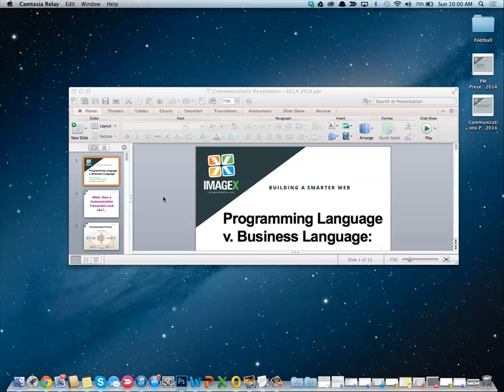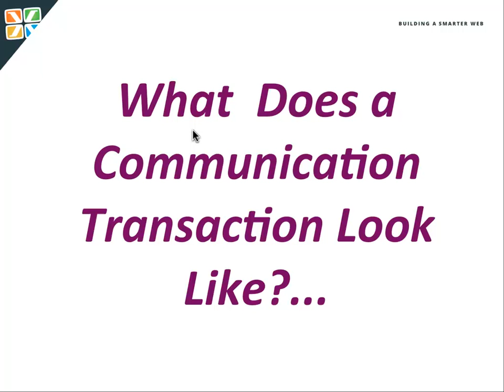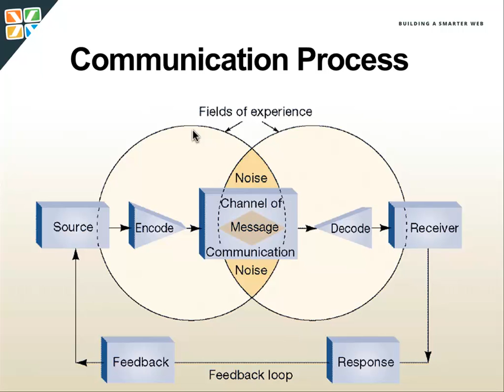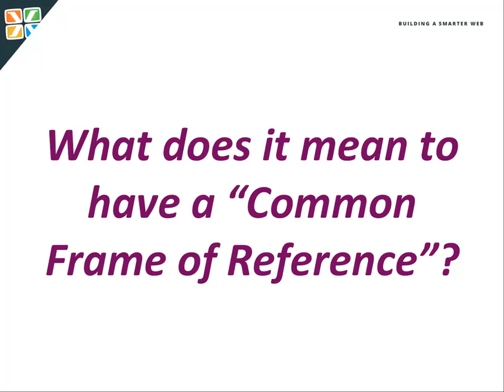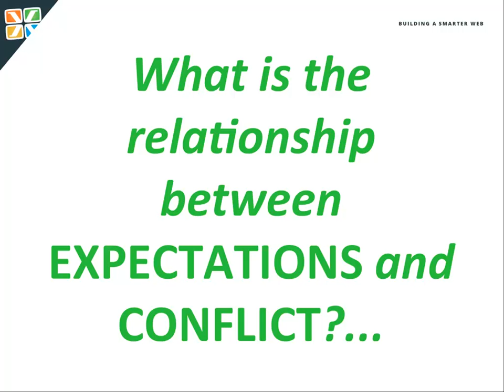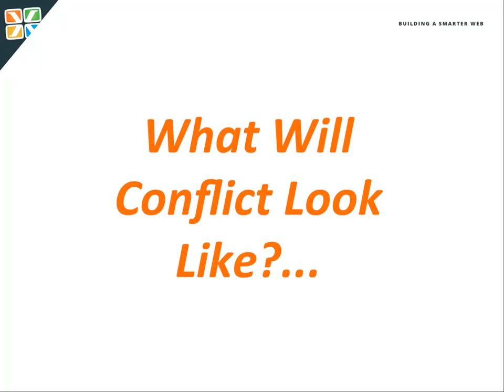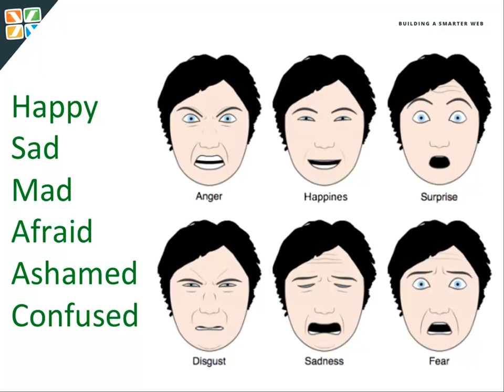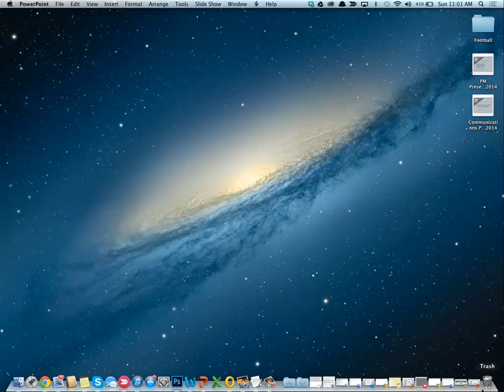Communications: Man vs. Machine (DrupalCamp LA 2014) - James Smith